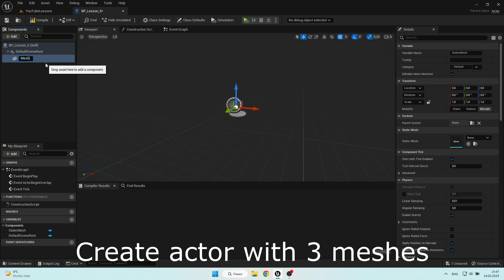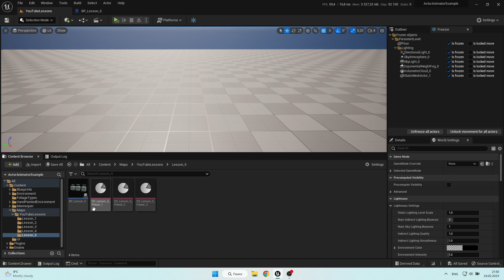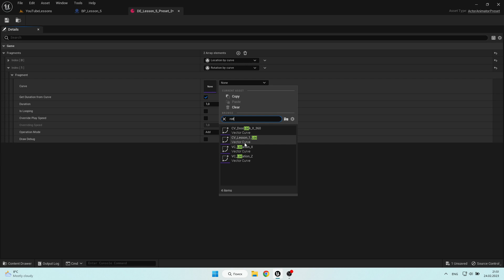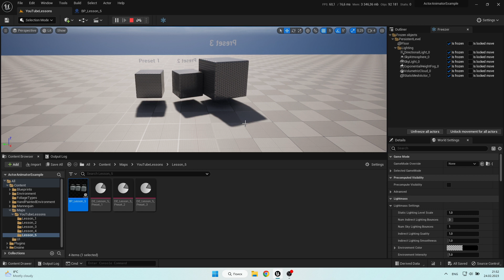[ActorAnimator] Lesson 5. Animation presets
In this video I show how you can use animation presets

ActorAnimator - is a plugin that allows you to animate the components of the actors using curves and splines. With this plugin, you can easily create smooth and realistic animations that can be used in various projects, including games, architectural renderings, and others.